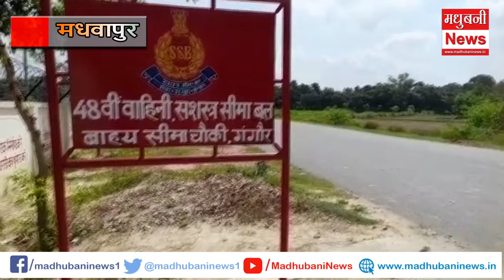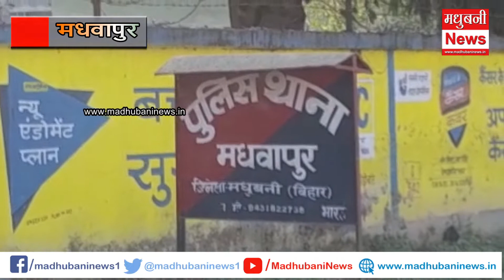इंडो नेपाल बॉर्डर पर तैनात एसएसबी जवानों ने 480 बोतल शराब के साथ दो तस्कर को दबोचा।